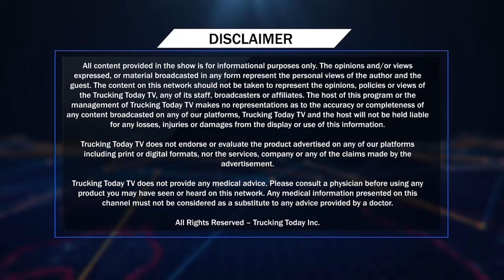#0040 ਅਣਗੌਲੇ Podcast With 𝐌𝐚𝐠𝐚𝐫 𝐕𝐚𝐩𝐚𝐫𝐢 || ਵਪਾਰੀਆਂ ਨਾਲ ਵੀ ਹੋ ਜਾਂਦੀਆਂ ਨੇ ਕਲੋਲਾਂ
Host - Jaswinder Yaad
DOP & Edit - Gursewak Fateh
Poster - Nirmal Sidhu